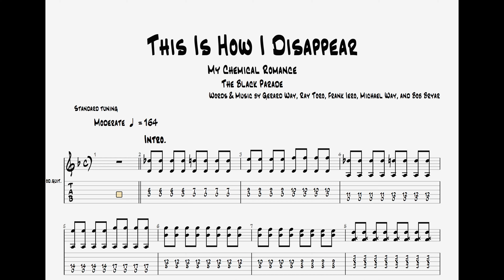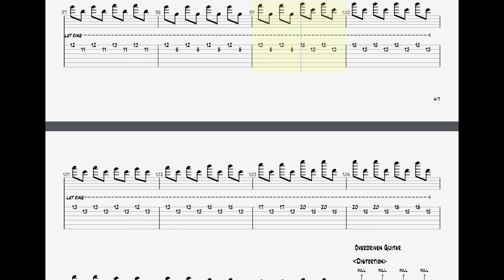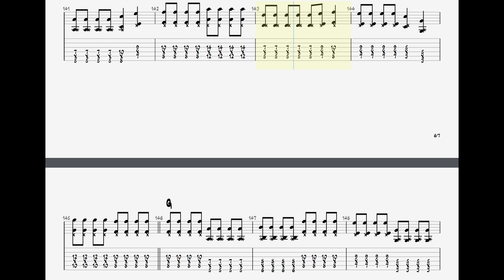My Chemical Romance - This is How I Disappear || Guitar Play Along TAB